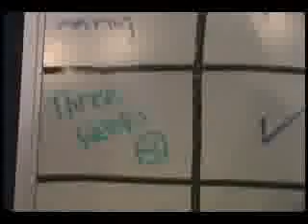ten 13 concept making of "Thanks for last night" pt1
Ten 13 concept making the album "Thanks for last night" produced by Karl Heilbron